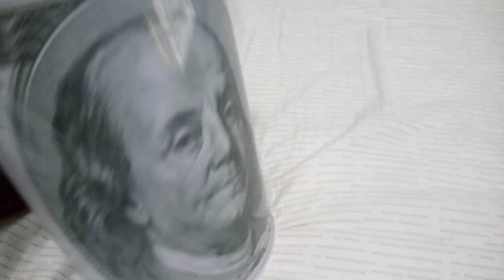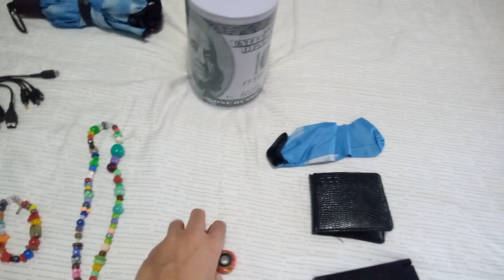GENERAL AUDIENCE showcasing my other stuff that I have READ DESCRIPTION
This channel is for a general audience, just doing another showcase video with some other stuff I have in my bedroom make sure to like, comment and subscribe to the channel.

0:00 opening
1:00 showcasing
5:15 end